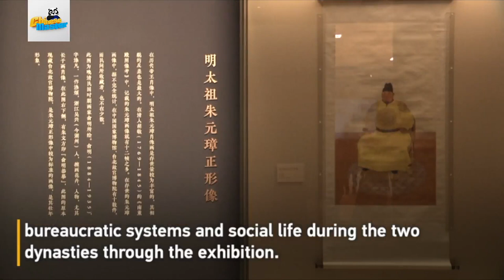Never-seen-before ancient portrait paintings unveiled at National Museum of China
The National Museum of China launched a special exhibition with a precious cluster of ancient Chinese portrait paintings for the first time. The exhibition features more than 50 pieces (sets) of portrait paintings from the Ming (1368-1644) and Qing (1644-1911) dynasties, presenting figures from royal families, famous officials, ladies and scholars.